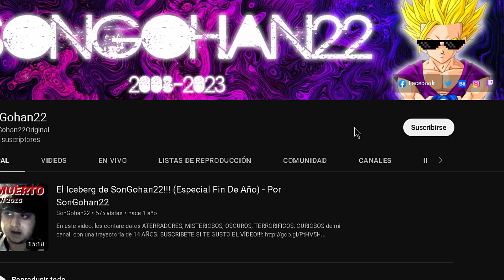Dragon Ball Infinio (Temporada 11 - Cap 70) - Por SonGohan22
En esta ULTIMA ETAPA del canal, habrá vídeos MARTES y JUEVES!!! espero disfruten lo ultimo que ofrecera SONGOHAN22!!! GRACIAS por todo el APOYO!

Especificaciones de mi PC ⬇️

MotherBoard : ►Gigabyte B460 Aorus Pro Ac 10th◄
Memoria Ram : ►16GB (Aorus RGB)◄
Gráficos: ►Asrock Radeon RX570 4gb Phantom Gaming X◄
Almacenamiento: ►Kingston SSD120GB y 240GB / Seagate HDD2TB◄
Fuente De Alimentación: ►Thermaltake Smart White 600w◄